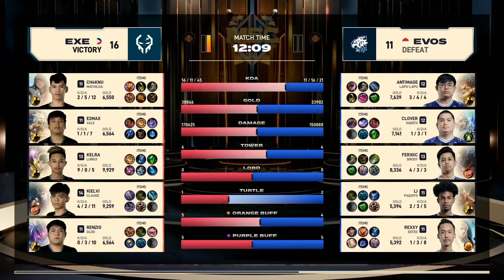LUNOX NI KELRA PINUNIT AND INDONESIA | EXECRATION VS EVOS LEGENDS PLAYOFFS MSC 2021 GAME 1